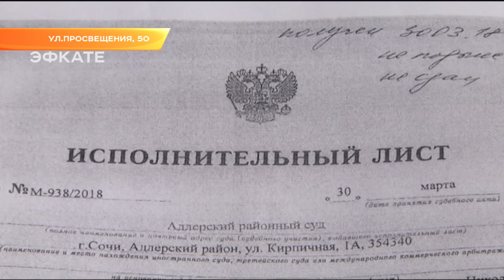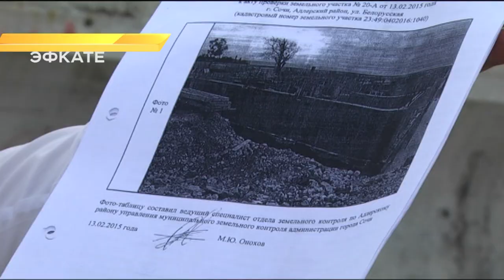Незаконное строительство в Сочи: кто виноват и что делать?. Новости Эфкате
Эти вечные вопросы теперь относятся и к незаконному строительству в Сочи. Ряд СМИ цитируют краевые власти и прокуратуру, которые решительно настроены остановить самовольное строительство и наказать виновных. Но кто и что стоит за этими объектами и почему на землях под частный дом в итоге вырастают высотки? Как легко и просто новодел без документов превращается в законный дом - рассказал представитель земельного комитета администрации Сочи.

О Сочи, точнее бесконтрольном строительстве на курорте, сегодня не говорит только ленивый. На одном из федеральных каналов идет так называемый «разбор полетов». Проверки и выемка документов, совещания, на которых говорят о бездействии в решении проблем. Шквал критики понятен: город десятилетиями застраивался беспорядочно и число незаконных строек одно из самых высоких.

Но что все это время делали власти Сочи? Бездействовали - делают вывод зрители федерального канала. Спросить представителей мэрии авторитетные СМИ не посчитали нужным. А если бы спросили, то картина им открылась куда как более интересная. О том, что на улице Просвещения, 50 строится совсем не индивидуальный жилой дом, как по документам, в мэрии узнали, когда там начали возводить лишь второй этаж. И тут же было подано исковое заявление в суд.